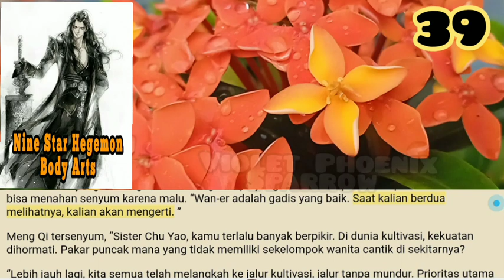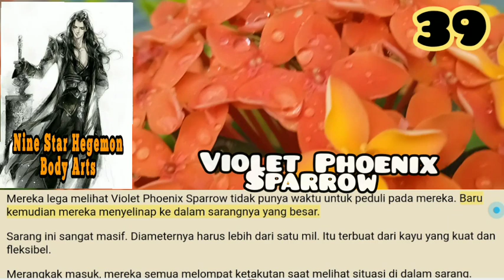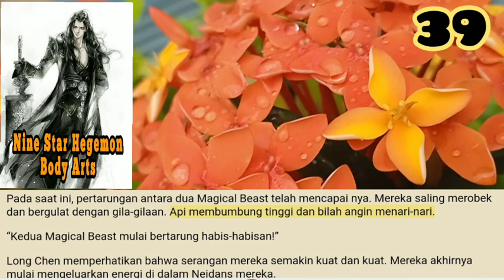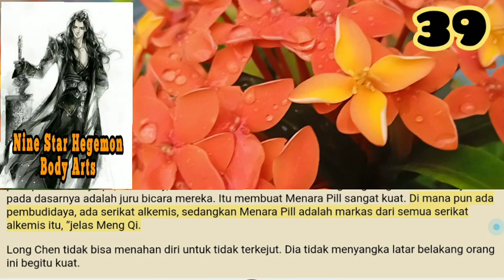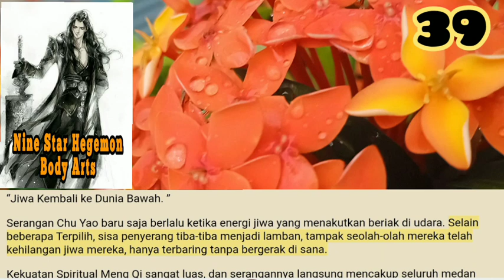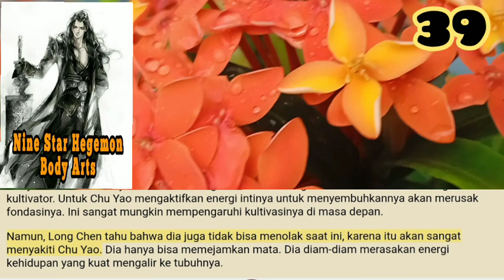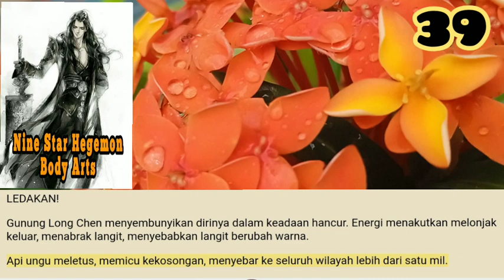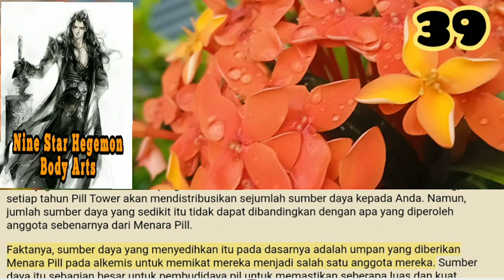Violet Phoenix Sparrow, Nine Star HBA 39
Sumur itu adalah sesuatu yang Long Chen minta Chu Yao gali untuknya sebelum pergi. Itu sangat sempit memiliki kedalaman tiga ratus meter.
Selain itu, di dasar sumur ada terowongan kecil yang memungkinkannya untuk segera bergegas sejauh sepuluh mil ke lembah gunung kecil di mana mereka bertiga sedang menunggunya.

storian gallery